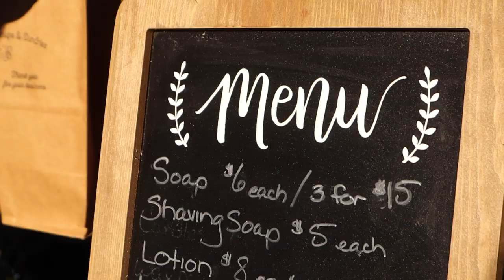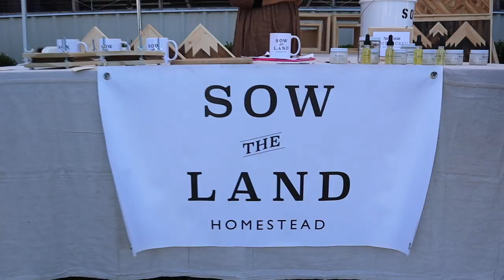The REAL Reason We All GO to Homesteaders of America | Hey It's A Good Life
What a joy it was to connect with so many fans, friends, and mentors at HOA.  Join me as I explore the REAL reason we all travel from all parts of the world to make it to Homesteaders of America 2019. Also! We have shirts!

——— Let’s Connect! ———